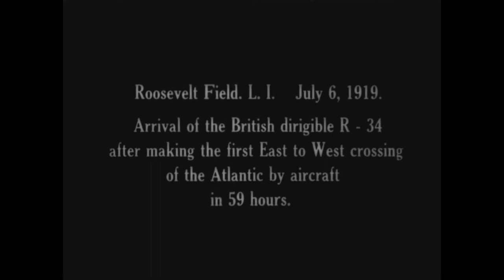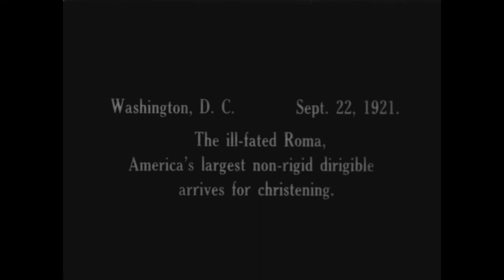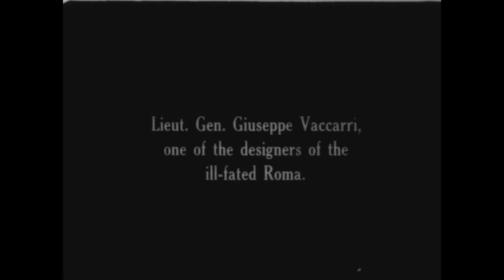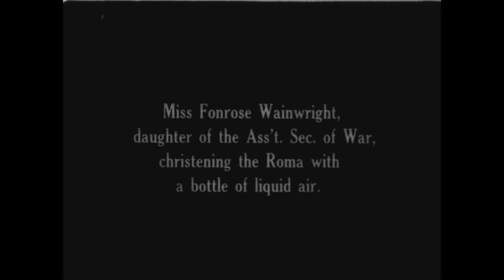Lighter Than Air Reel 1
A silent film produced by the US Army Signal Corps found in the public domain files of the National Archives, these are scenes of airships, blimps and dirigibles in the years between World War I and World War II.